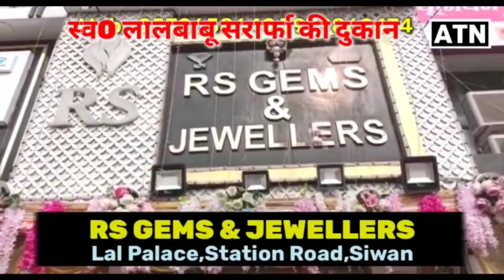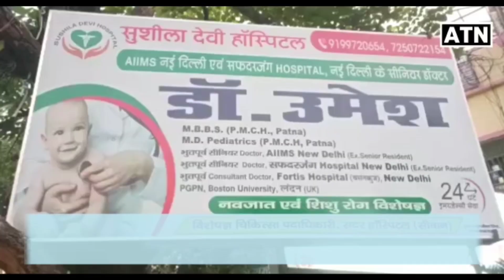Siwan मे RJD के नेताओ ने याद किया लौहपुरुष सरदार बल्लभ भाई पटेल को!!ATNLIVE.IN